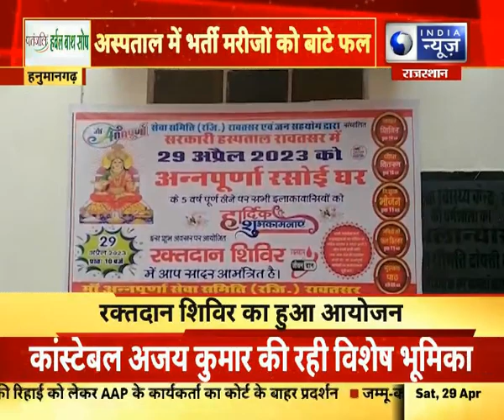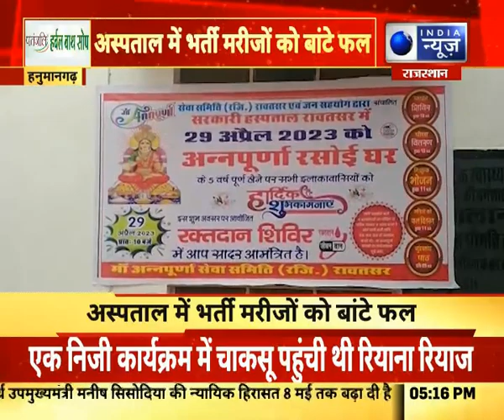Hanumangarh News : अन्नपूर्णा रसोई को 5 साल पूरे, रक्तदान शिविर का हुआ आयोजन | Hindi News